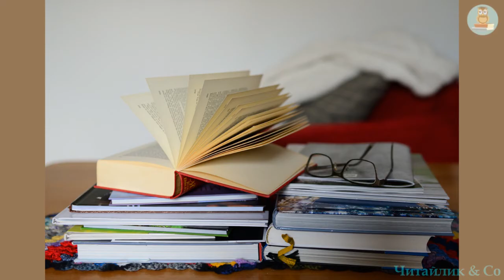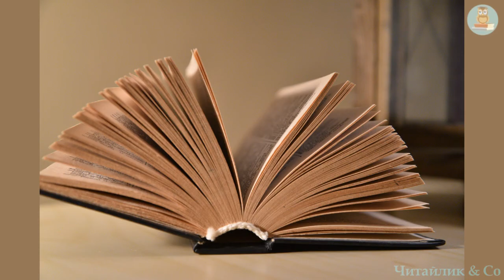Як читають книжки? – Олександра Савченко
Пропоную для вашої уваги це відео із   твором українського автора Олександри Савченко "Як читають книжки?"  Бажаю приємного перегляду та задоволення від прослуховування.